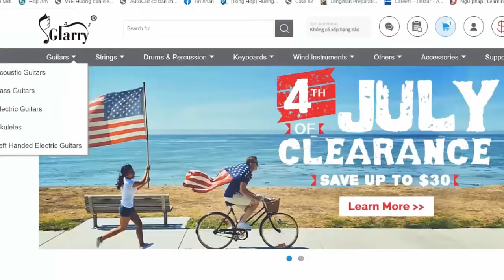BRANDON LAKE - Greater Still | Karaoke Instrumental